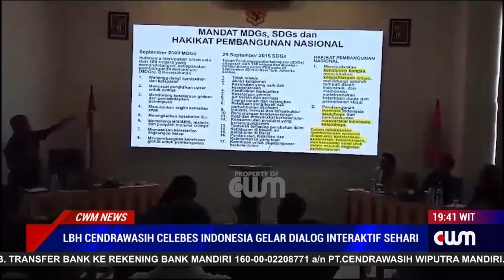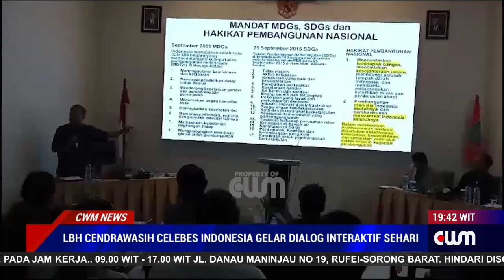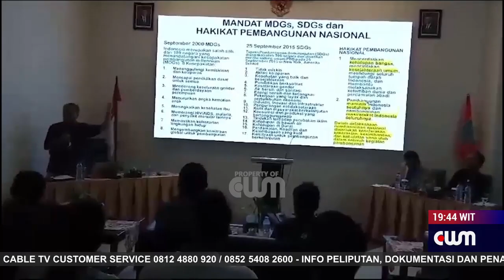LBH CENDRAWASIH CELEBES INDONESIA GELAR DIALOG INTERAKTIF SEHARI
YAYASAN LEMBAGA BANTUAN HUKUM CENDRAWASIH CELEBES INDONESIA (YLBH-CCI) MENGADAKAN DIALOG INTERAKTIF SEHARI DENGAN TEMA : "DIALEKTIKA PENERAPAN HUKUM DAN PENGEMBANGAN SUMBER DAYA MANUSIA DI ERA REVOLUSI INDUSTRI 5.0